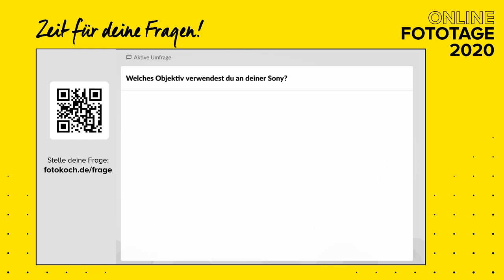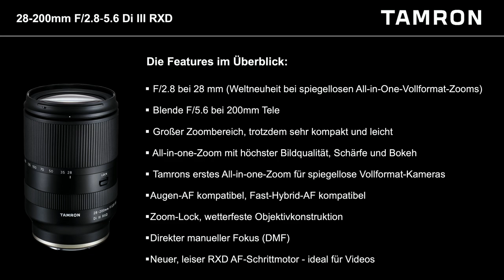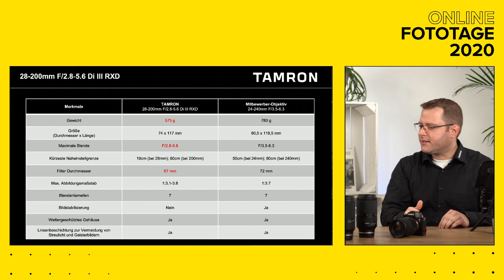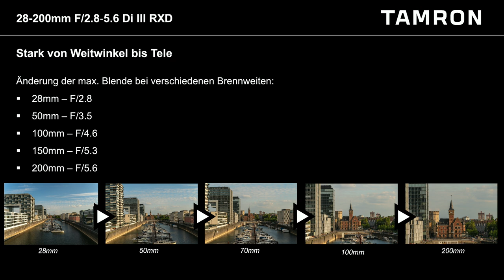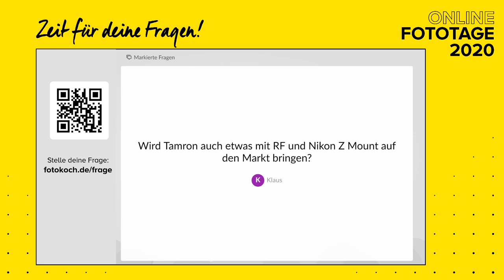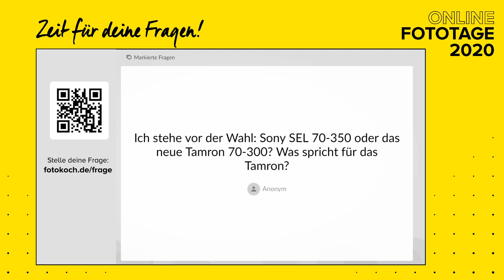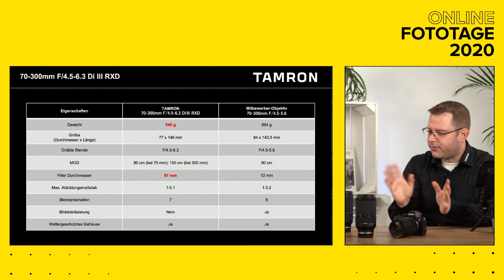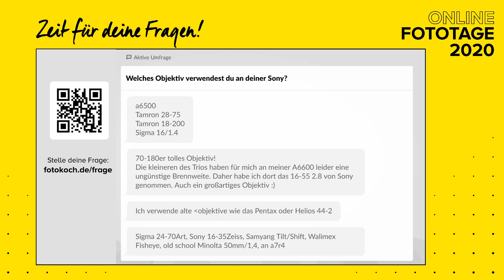Tolle Alternativen für Sony E-Mount – Tamron Objektive | Sven Diegel (Live-Beitrag Online Fototage)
Beitrag von den Live Days bei den Online Fototagen (Oktober/November 2020)

Gerade für den Sony E-Mount bringt Tamron aktuell absolute Kracher auf den Markt, die im Preis-Leistungs-Vergleich unschlagbar sind. Marketing-Manager Sven Diegel stellt die aktuellsten Neuheiten vor und gibt Einblicke in die Tamron-Entwicklungsphilosophie.